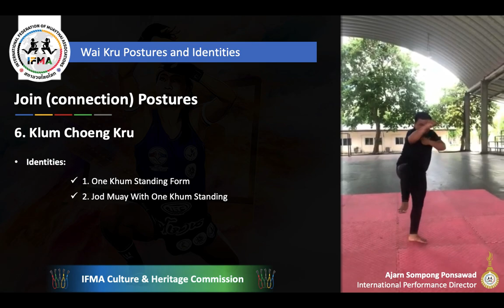Join (connection) Postures - 6. Klum Choeng Kru